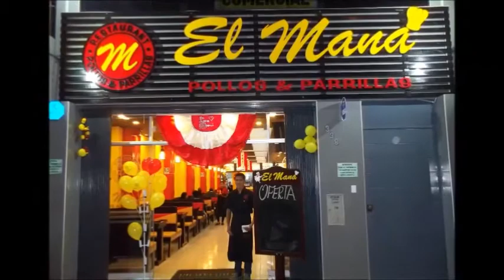REENCUENTRO SANTA BEATRIZ 2015 LLEGADA DE LA GENTITA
MARCO POLO DÁVILA - MARIELA MONTALVÁN
ORGANIZADORES